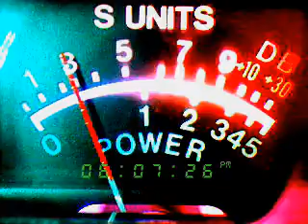gone again, , before 6:30